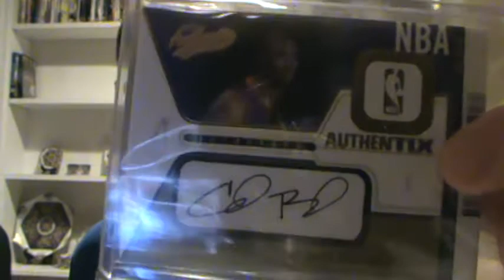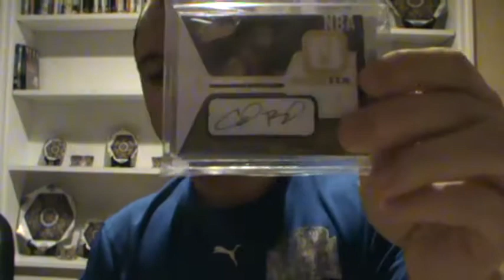A XMAS CAREPACKAGE FROM THE GREAT JOHNBFREE29!